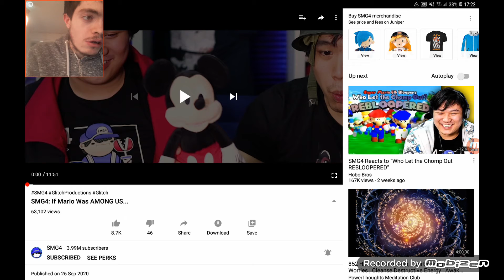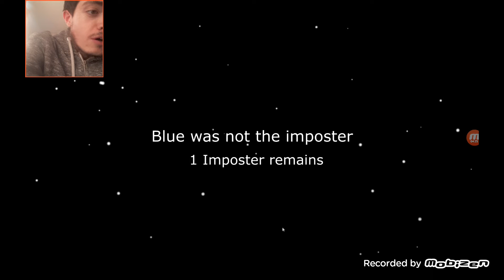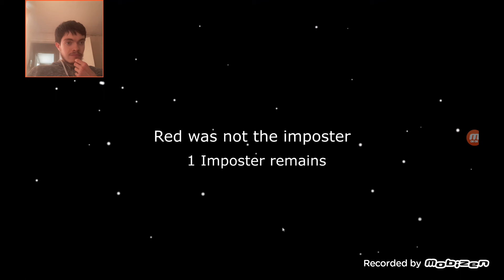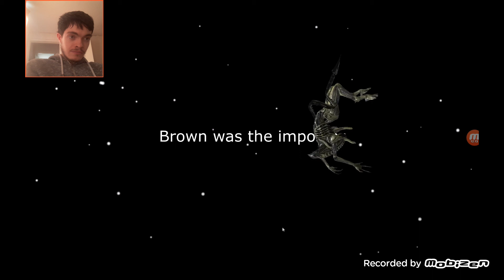MISHORT Marina Reaction To SMG4: If Mario Was AMONG US... By SMG4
Please At Like & Favourite My & Poool157's Videos Please. & Check Out of My First 2 Channels Okay! :D & Check Out Poool157 10th Anniversary Videos Playlist Okay. Okay! :D